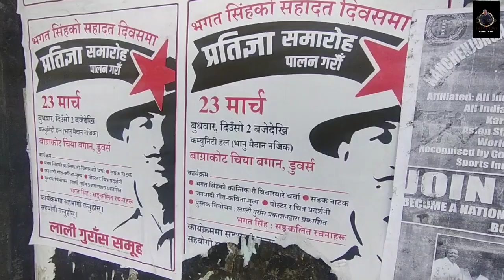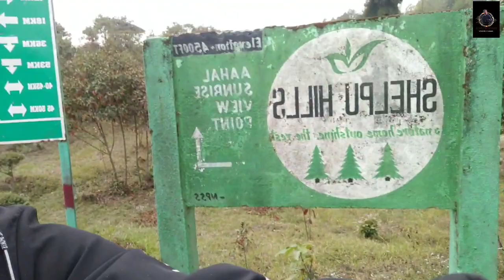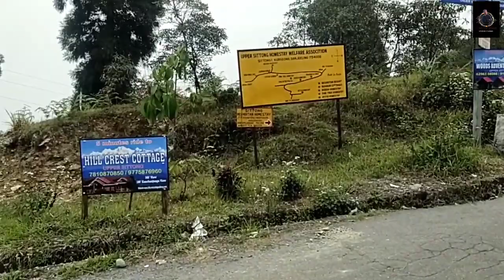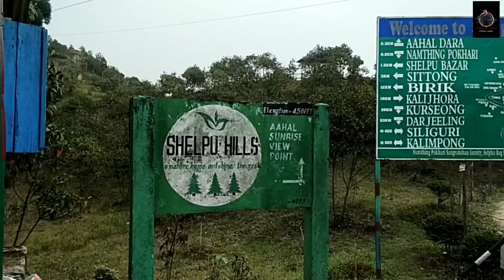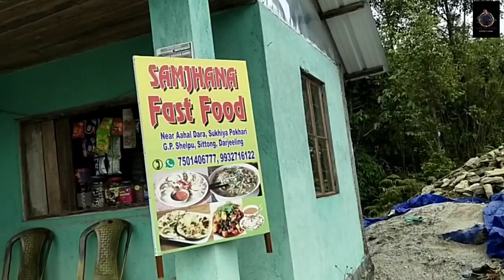Doars Bakrikoth volg specially going for celebrate# Bhagat Singh saheed diwas..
2nd part link

Laali Gurass फेसबुक पेज लाई पनि लाइक गर्देनु होला🙏🙏